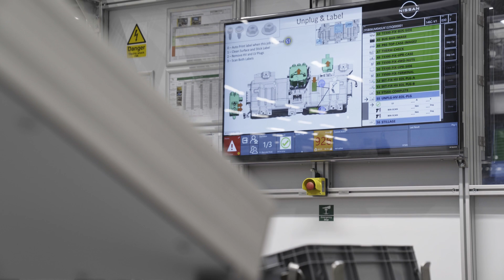New NISSAN QASHQAI e-POWER 2023 - PRODUCTION line in UK (how it is being made)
Nissan Qashqai e-POWER goes into production in Sunderland plant.

WATCH MY REVIEW of Nissan Qashqai e-POWER:

MORE INFO ABOUT THE PLANT:

Electrified versions of two pioneering crossover models are now rolling off the lines at Nissan Sunderland Plant.

The Nissan Qashqai, the record-breaking original crossover, is now offered with Nissan's unique e-POWER system, a first for the company in Europe. Its B-segment stablemate, the Nissan Juke, is now equipped with an advanced hybrid powertrain.

These new powertrains have been launched as combined production of the two iconic crossover models has passed five million units in Sunderland. Built alongside the Nissan LEAF, these technologies mean every model built by Nissan in the UK now has an electrified version.

The two electrified models are part of a previously announced £500m investment by Nissan into the plant to build the current generations of Qashqai and Juke. New facilities installed include a £10m state-of-the-art Battery Assembly facility, where batteries packs are made for both the e-POWER and hybrid powertrains, before being delivered to be fitted into vehicles.

Source: Nissan